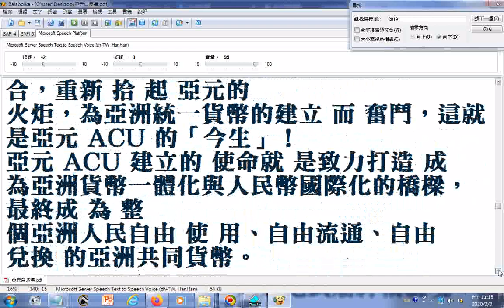亞元 ACU 的「今生」！亞元 ACU 建立的 使命就 是致力打造 成 為亞洲貨幣一體化與人民幣國際化的橋樑，最終成 為 整個亞洲人民自由 使 用、自由流通、自由 兌換 的亞洲共同貨幣